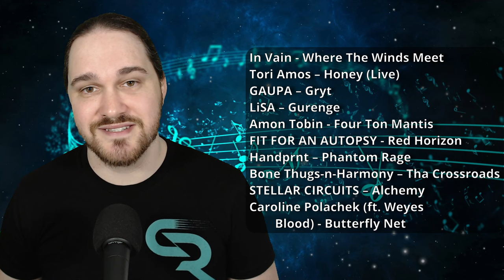Critical Livestream #140 (November 2024 #2) (SONG LIST IN DESCRIPTION) (LIVE REACTION!!!)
SONGS CHECKED OUT //
In Vain - Where The Winds Meet
Tori Amos – Honey (Live)
GAUPA – Gryt
LiSA – Gurenge
Amon Tobin - Four Ton Mantis
FIT FOR AN AUTOPSY - Red Horizon
Handprnt – Phantom Rage
Bone Thugs-n-Harmony – Tha Crossroads
STELLAR CIRCUITS – Alchemy
Caroline Polachek (ft. Weyes Blood) - Butterfly Net